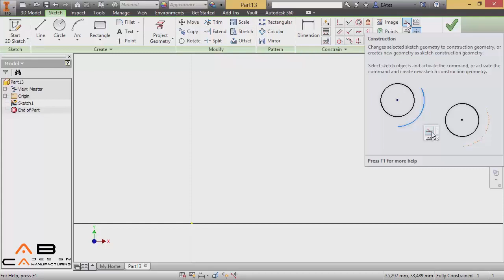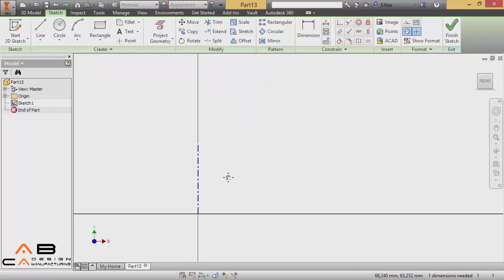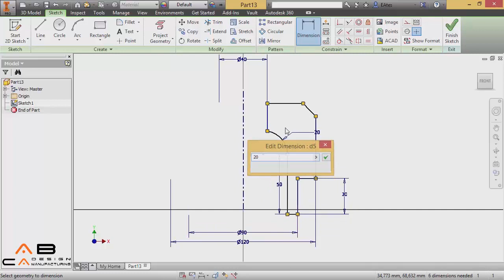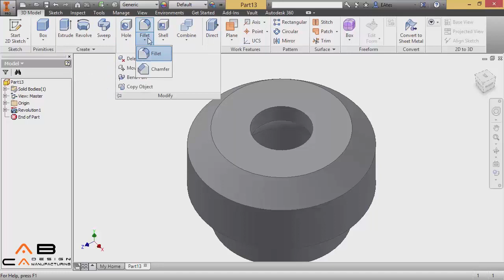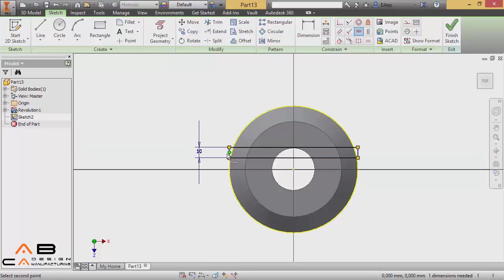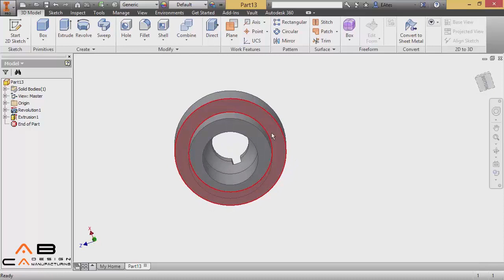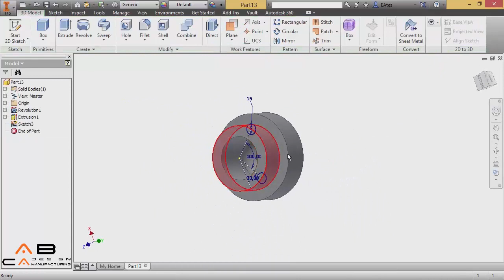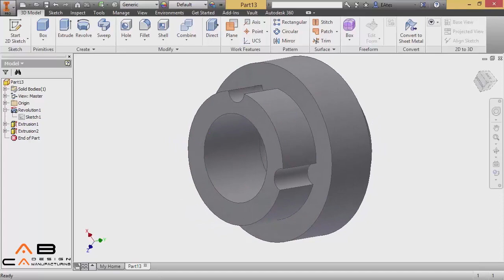ABCADCAM - Inventor 2015 - 13. Eskizlerde Referans Nesneler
ABCADCAM firması tarafından hazırlanan ve toplamda 4 saat süren 30 bölümden oluşan Autodesk Inventor Professional 2015 video eğitim seti. Eğitimde ele alınan projeye ilişkin veri dosyaları aşağıdaki linkten indirilebilir:

Autodesk Inventor Professional 2015 ve Autodesk'in diğer profesyonel 3B tasarım araçları, tüm öğrenciler, öğretmenler ve eğitimciler için ücretsizdir: